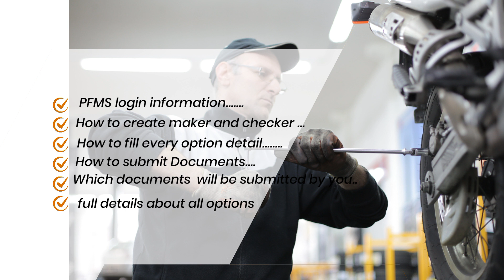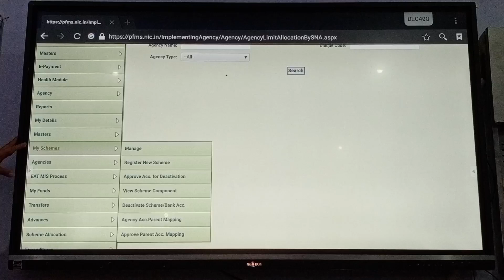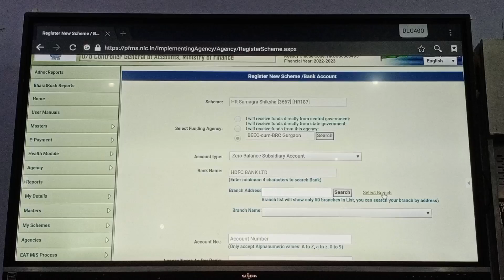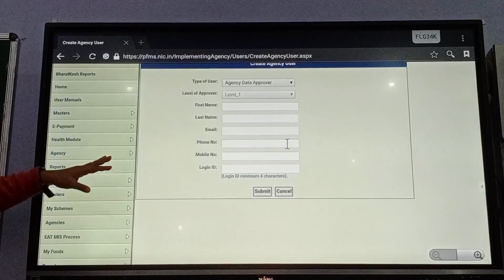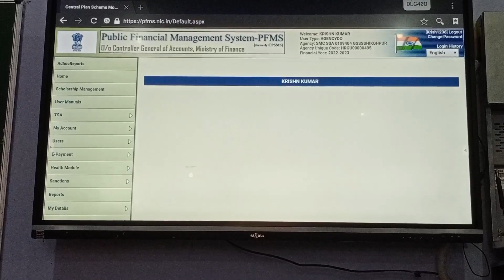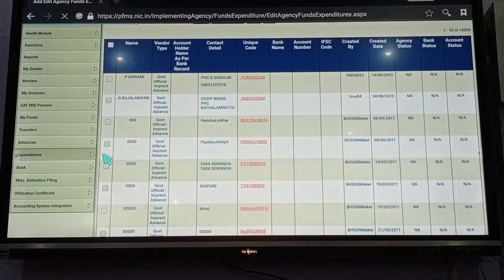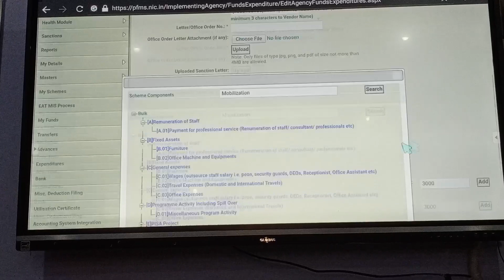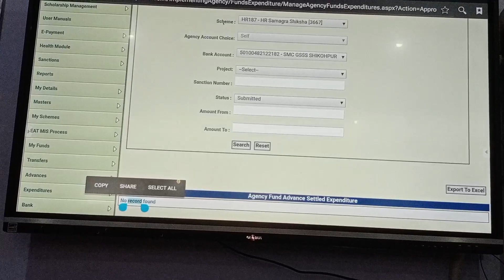PFMS -: Public financial management system